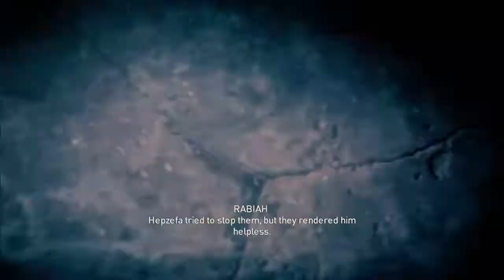[Assassin's Creed® Origins] Target: The Lion Identity x Hepzefa Death at the Vault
Gameplay video diary of the game that I owned.

This Game Video/footage is captured either using PS4 video record function or using my Samsung S7 phone camera(for other platform games).